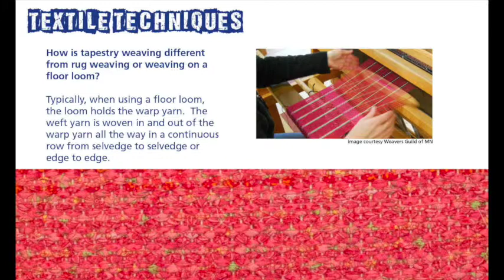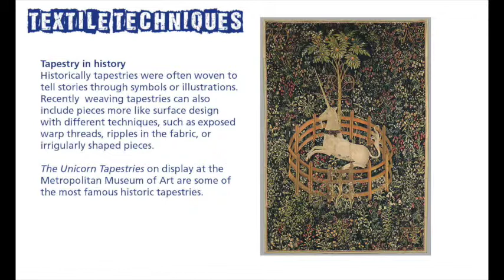Tapestry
Learn about tapestry weaving.